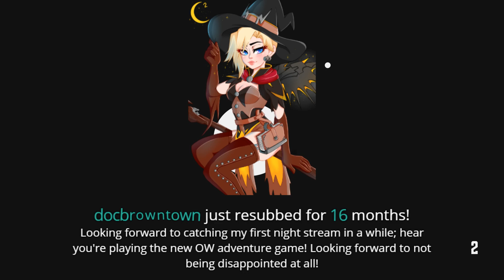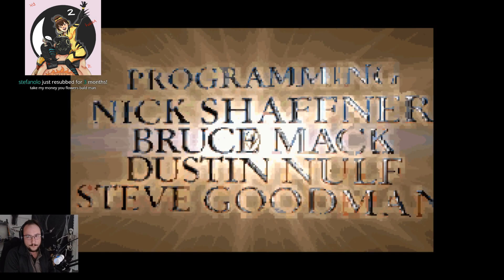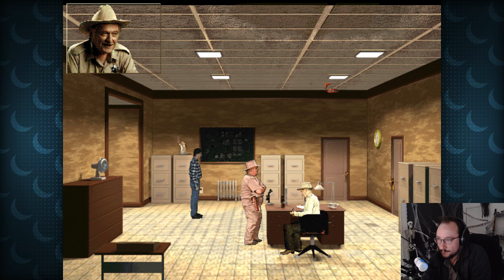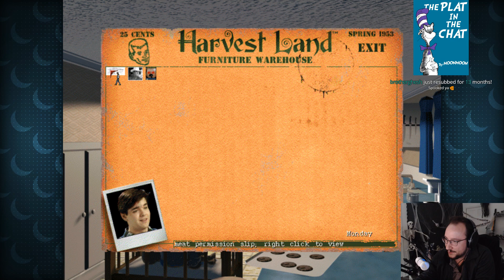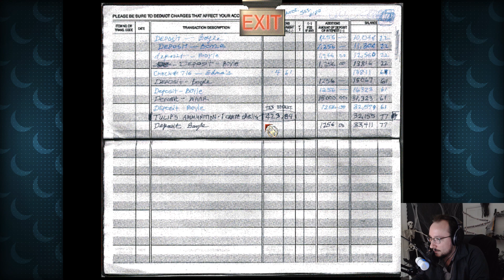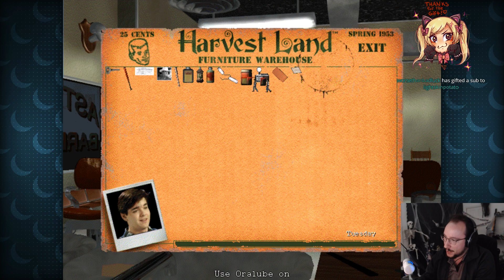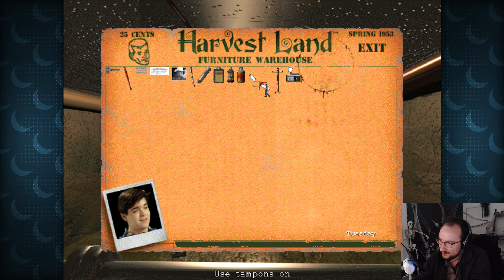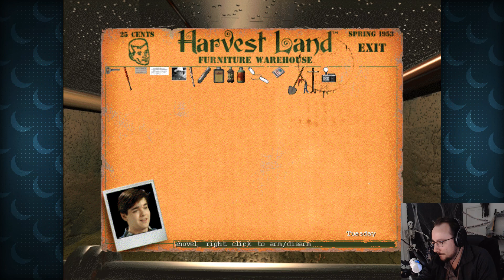[Harvester] "my first Harvester playthrough :)" (10.12.2018)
11:55 - webcam starts
32:50 - game starts

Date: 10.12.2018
VOD Title: my first Harvester playthrough :)
Game: Harvester